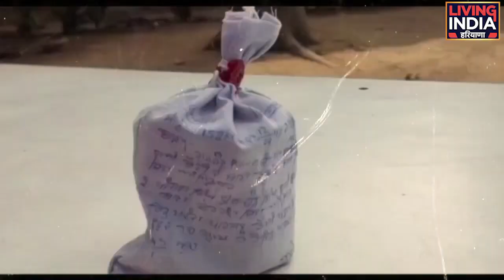BIG NEWS : ਪੁਲਿਸ ਦਾ ਵੱਡਾ ਐਕਸ਼ਨ, 2 ਨੰਬਰੀਆਂ ਨੂੰ ਪਈਆਂ ਭਾਜੜਾਂ